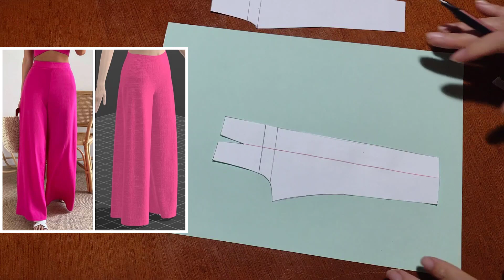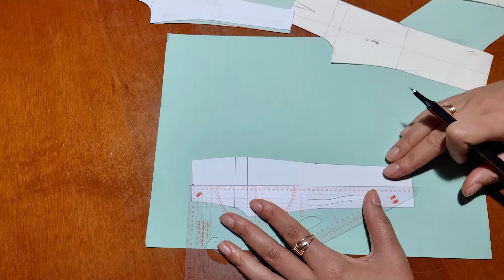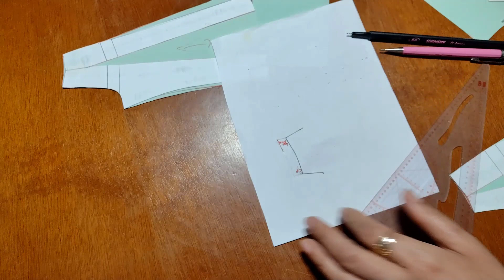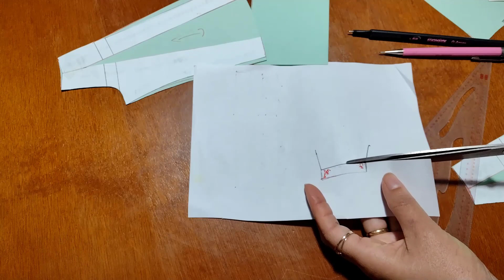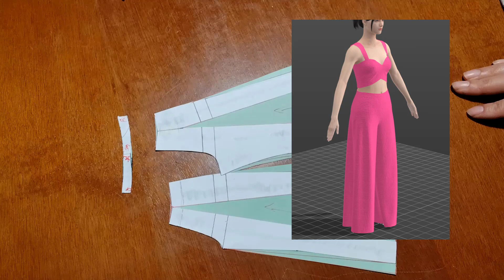Como Fazer Molde De Calça Pantalona Em Papel Passo A Passo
Nesse vídeo mostro como fiz uma calça pantalona passo a passo no papel

Acesse simoneblog.com.br e acesse passo a passoas de modelagem de roupas

DOAÇÃO AJUDE O CANAL:
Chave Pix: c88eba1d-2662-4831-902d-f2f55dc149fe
BANCO: C6 Bank
Simone Teixeira Santos